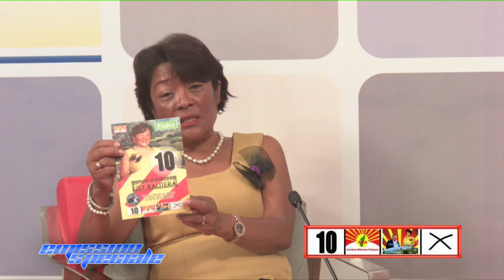EMISSION SPECIALE LISY RALITERA DU 20 MAI 2019 BY TV PLUS MADAGASCAR